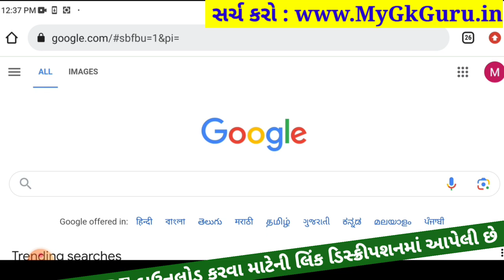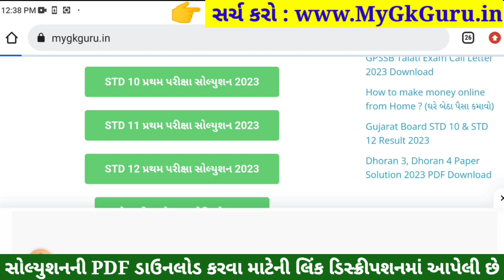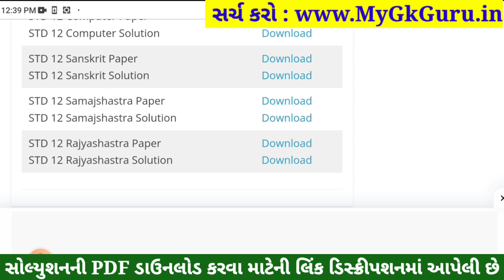STD 12 Samajshastra Paper Solution 2023 100 Marks, STD 12 Samajshastra First Exam Paper Solution 202